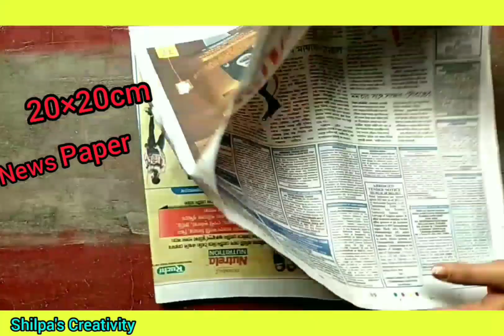short craft video